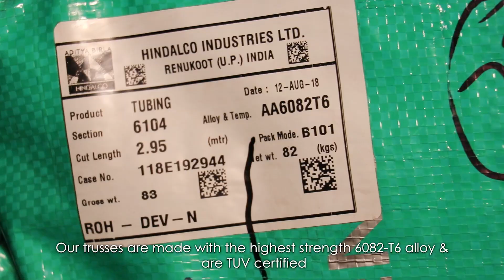Aluminum and Lighting Truss Manufacturer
Leading manufacturer of Aluminum and Lighting Truss. Share your details here to get free price quotes . Have any other requirement?